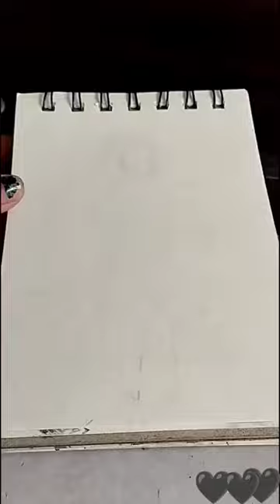how to draw a man human playing sports memory drawing nid nift uceed elementary intermediate grade